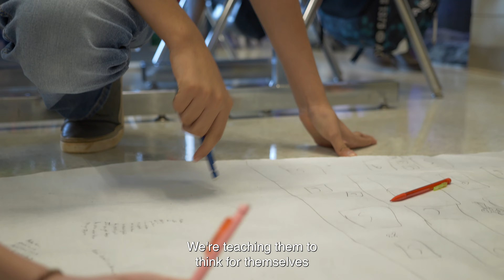Fairforest Elementary Awarded STEAM Excellence Award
Exciting times for the Fairforest Elementary School community! The school recently received the Palmetto State Arts Educators STEAM School of Excellence Award. This award signifies the school's dedication to integrating science, technology, engineering, arts, and math into the everyday curriculum! Only one school in the state is chosen for this award. Check out this video for a quick peak inside!